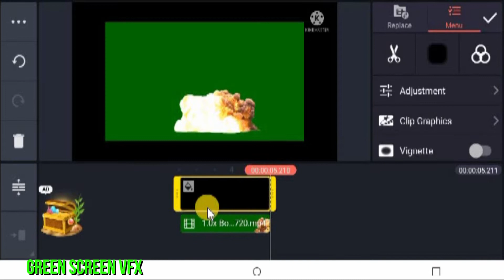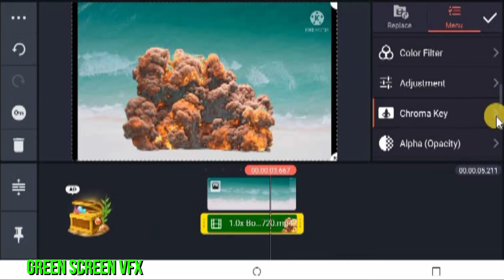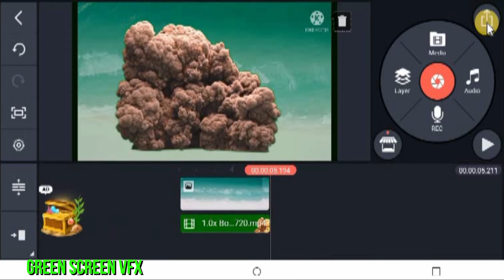How to Remove Green Background Videos in Kinemaster 2022 | green screen videos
I  show you, How to Remove Green Background Videos in Kinemaster smart Phone APP.
KineMaster do this job quickly and very very easy